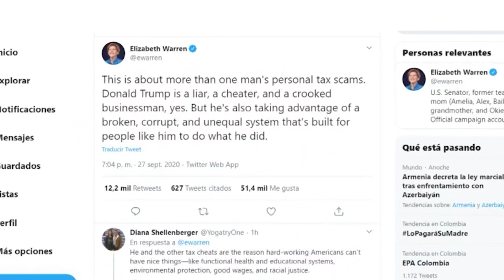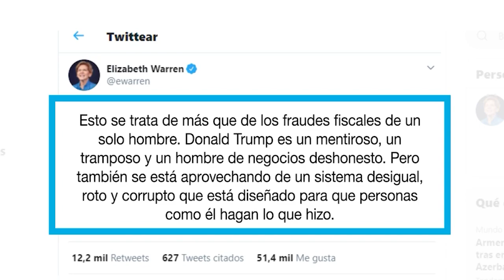TRUMP FRENTE AL PRIMER DEBATE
El presidente, Donald Trump, ve en los debates presidenciales la posibilidad de remontar en las encuentras y hundir a su rival demócrata Joe Biden. Tiene las condiciones para lograr ese objetivo? Cómo llega Trump a este cara a cara?